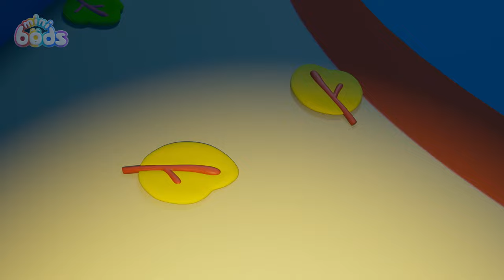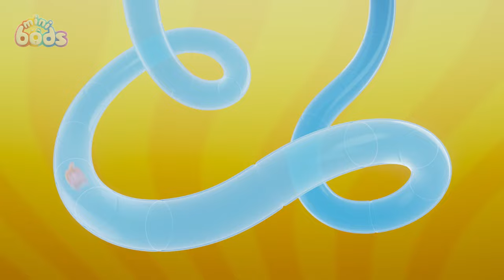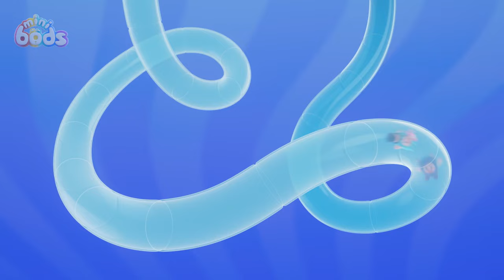Jeff's Messy Guest | Minibods | Rob the Robot & Friends - Funny Kids TV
Jeff wants to keep his library clean but a messy, furry friend soon creates a problem.

Welcome to the fantastical Land of Odd, home to the Minibods. Join six furry little friends as they get up to hilarious mayhem, turning everyday situations into unexpected, super silly events. Whatever life throws their way, the Minibods overcome hurdles the unconventional way, to better understand themselves and the world around them!

00:00 Jeff's Messy Guest
07:09 Bump in the Night
14:08 Pumpkin Munch Mayhem
21:07 Pedal Power
28:06 Pop Goes the Bubble
35:05 Party Time Pogo
42:04 Wait Your Turn, Lulu!
49:03 Winner